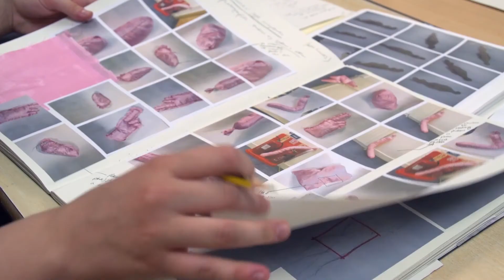Sixth Form Stories: Ruby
Ruby talks us through experience at Highgate and how she has made some life long friends here. She also tells us about the enjoyment she found in taking part in co-curricular clubs, most notably the choir, alongside her A level choices of English, French and Art.